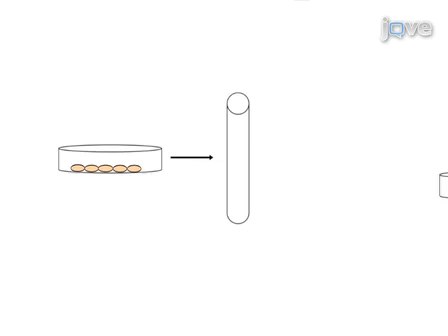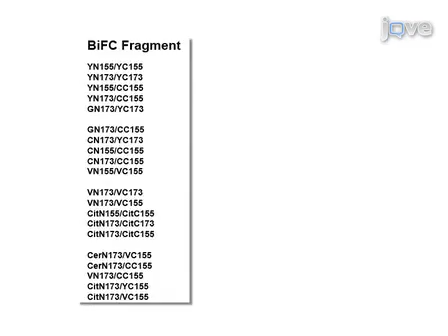Bimolecular Fluorescence Complementation l Protocol Preview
Bimolecular Fluorescence Complementation -  a 2 minute Preview of the Experimental Protocol

Katy A. Wong, John P. O'Bryan
University of Illinois at Chicago, Department of Pharmacology;

The subcellular localization of proteins is important in determining the spatio-temporal regulation of cell signaling. Here, we describe bimolecular fluorescence complementation (BiFC) as a straightforward method for monitoring the spatial interactions of proteins in the cell.